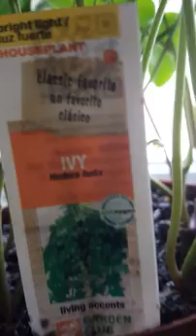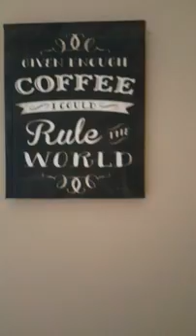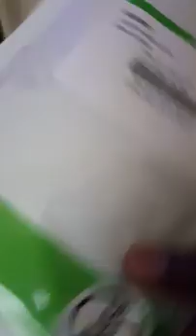Oxygen producing plants | NASA clean air study | detox your inhouse environment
It may be believed that all plants produce oxygen and rid toxins but not all plants are created equal. Here are a few of the plants that NASA recommends will increase your health by ridding toxins from your home environment. Cactus , IVY Hedora helix, Goldon Pothos(Devils ivy) and Chinese evergreen. After some time i notice this space really awakens my senses.